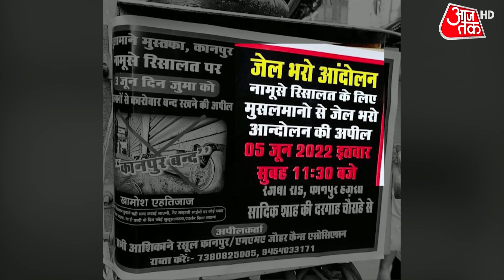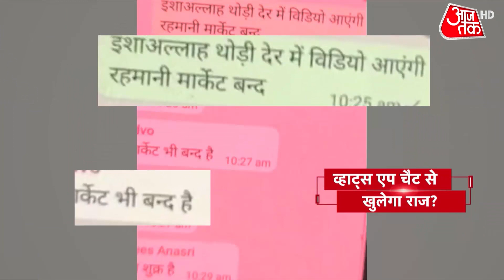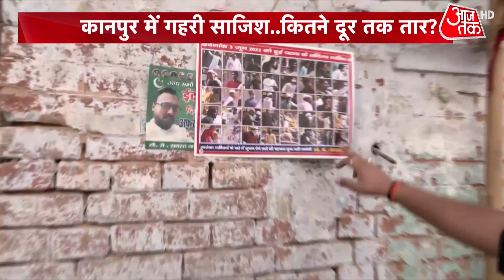Dangal: हर उपद्रव के बाद बुलडोजर क्यों याद आता है? | Kanpur Violence | Violence In kanpur | Latest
One of the accused whose photographs were released by the Kanpur Police yesterday, has surrendered after going to the police station. It is being told that the accused who surrendered is a minor.